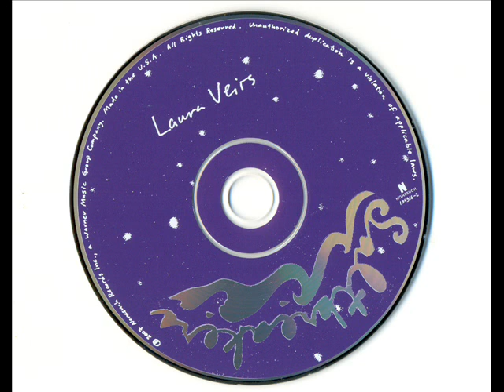Laura Veirs - Pink Light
Laura Veirs is one of the best kept secrets of the music industry and although she's blindingly talented, almost nobody knows her in Europe. Hopefully this will change with the release of her brand new album ("July Flame") later this month, but until then let's fall back in love again with her 2007 release titled "Saltbreakers".

Track 1.